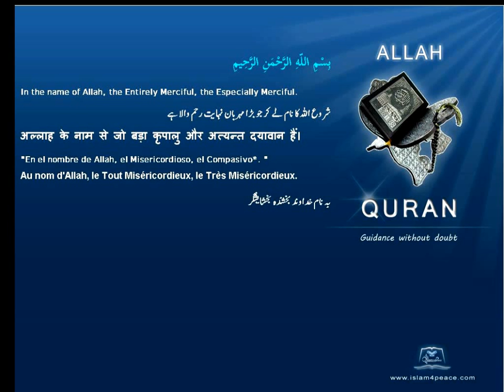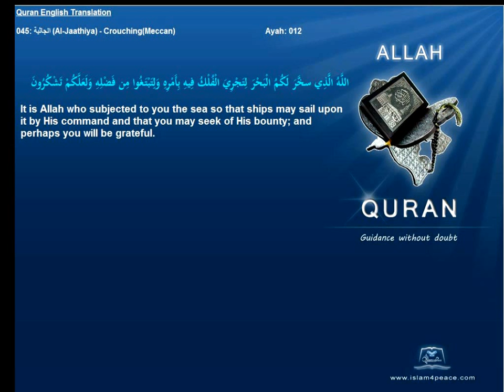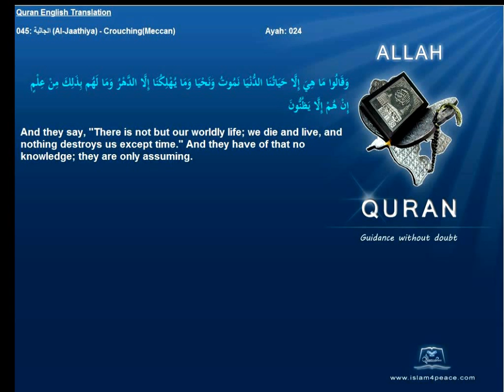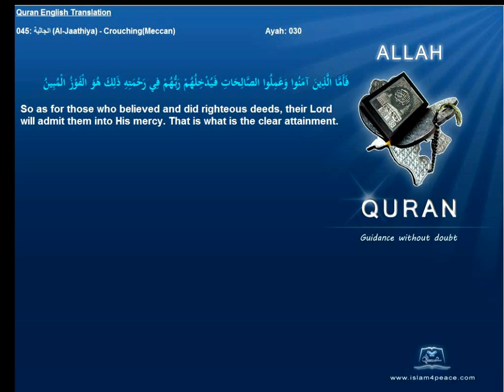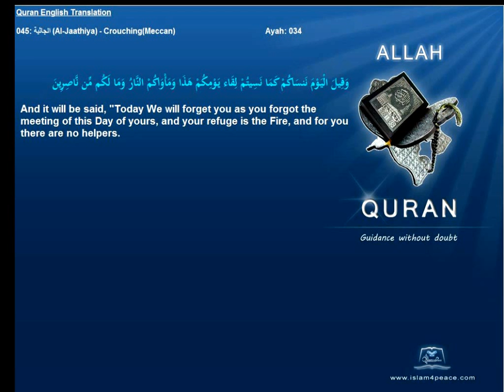Quran English Only Translation 045-الجاثية-Al-Jaathiya-Crouching(Meccan)